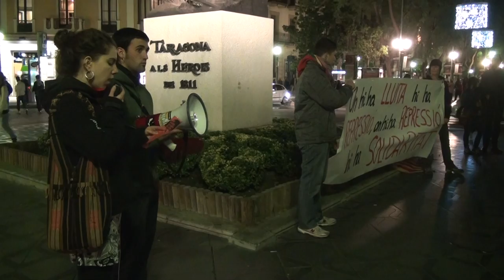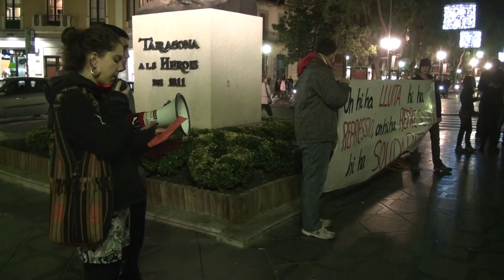Concentració solidària amb les detingudes de la Vaga General del 14N